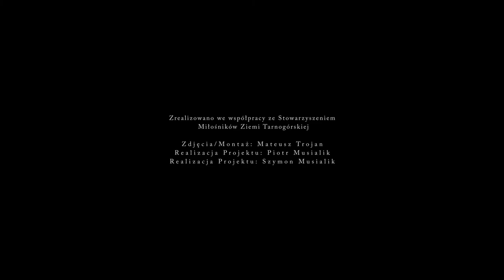Muzeum Tarnowskie Góry Trailer Official